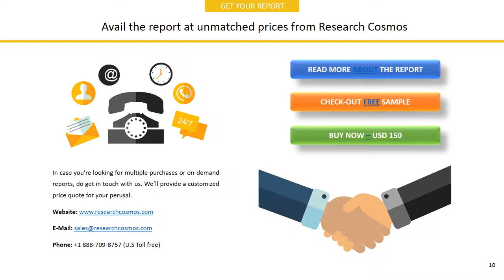CLARIANT CHEMICALS (INDIA) LIMITED Company Profile and Tech Intelligence Report, 2018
The report CLARIANT CHEMICALS (INDIA) LIMITED  Company Profile is a detailed document covered company’s Overview, History, SWOT Analysis, Products/Services, Facts, Financials, Key Executives, Competitors, Tech Intelligence, IT Outsourcing, IT Management, Recent Developments and Strategy Evaluation.